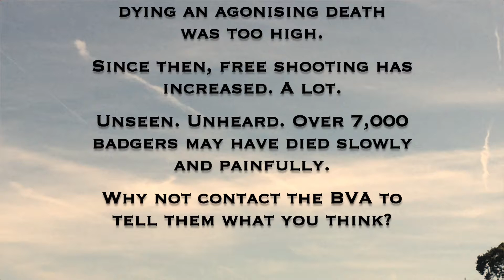A 10-foot hero will rise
Percy in more natural surroundings for a badger!